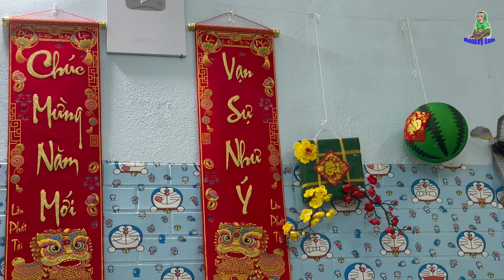Monkey baby Theo told Sam boy is it good to eat pumpkin